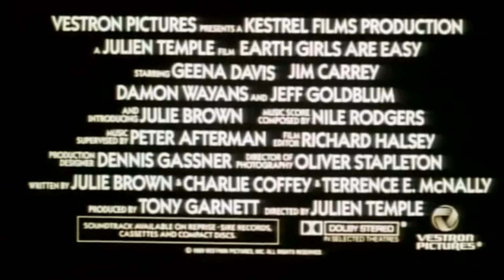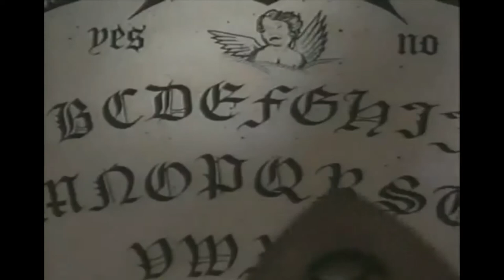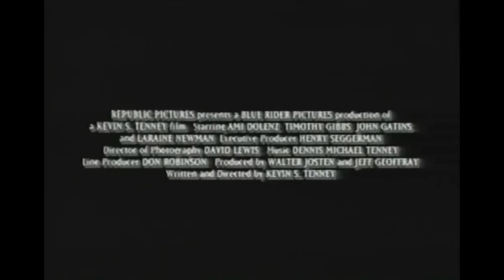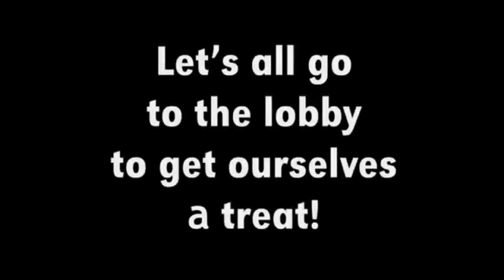coming attractions fear queers 12/12/20